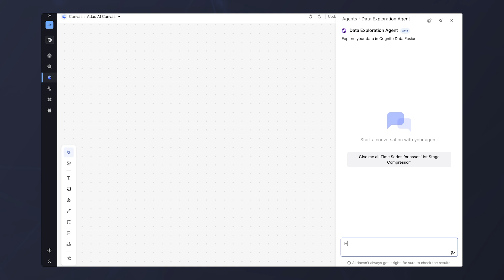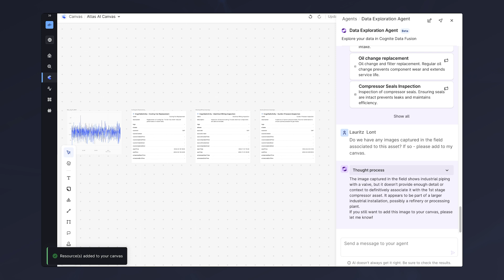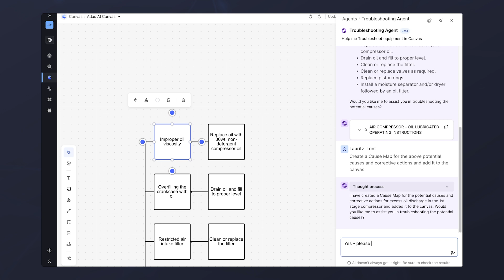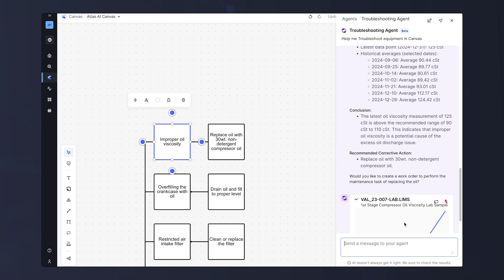Smarter Insights with Industrial AI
Cognite makes Generative AI work for industry. Leading energy, manufacturing, and power & renewables enterprises choose Cognite to deliver secure, trustworthy, and real-time data to transform their asset-heavy operations to be safer, more sustainable, and profitable. Cognite provides a user-friendly, secure, and scalable platform that makes it easy for all decision-makers, from the field to remote operations centers, to access and understand complex industrial data, collaborate in real time, and build a better tomorrow.